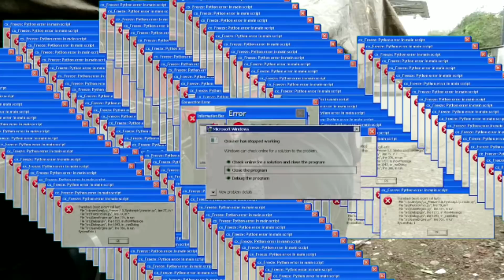CONFERINDO DETALHES ANTES DA VIAJEM , E PRA ONDE VOU !!!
Como foi a semana e conferindo detalhes antes da viajem , mostrando regulagem de freio e amarrando a carga , ..